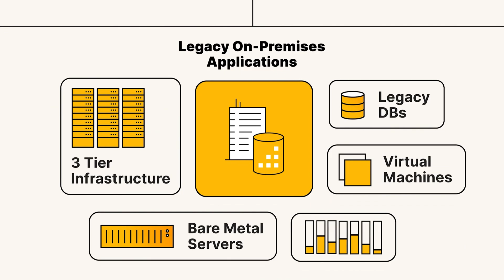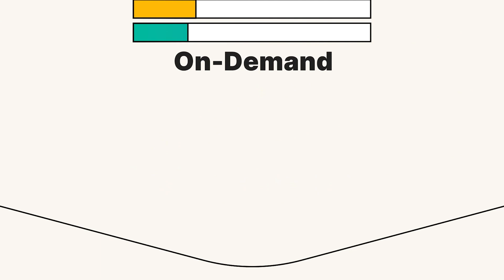Digital Bytes - Episode 4 - What's Bare Metal as a Service?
In this episode, we talk to VP of Strategy Jack Hogan about a new offering called BMaaS (Base Metal As A Service).  We will cover what it is, what unique value it brings, and how to get it!

Here's a link to learn more about Bare Metal as a Service, Powered by Pure:

Pure1 transforms complex enterprise storage infrastructures into simple self-managed environments. With its comprehensive suite of features, Pure1 lets you effortlessly monitor, analyze, plan, and manage enterprise storage across hybrid clouds.